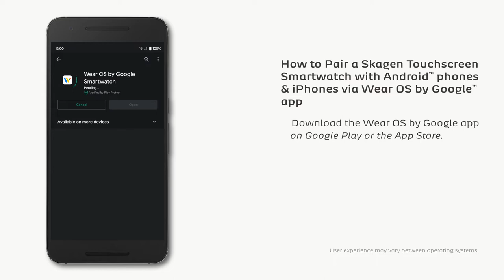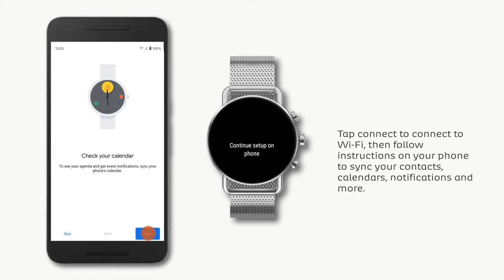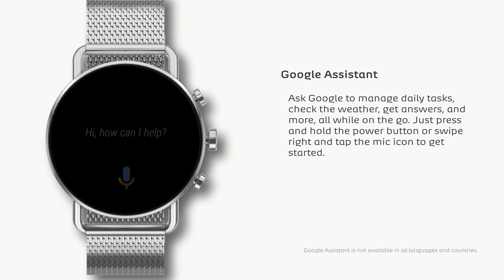Skagen Falster Gen 6: Onboarding & Getting Started